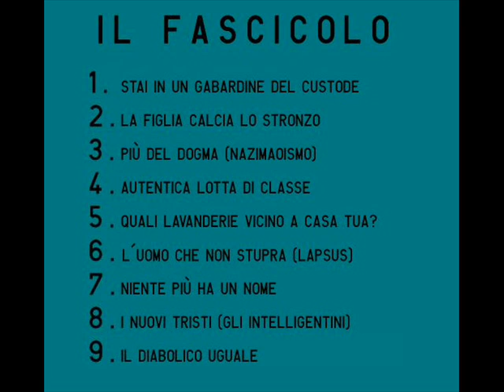Paolo Campioli - Stai in un gabardine del custode